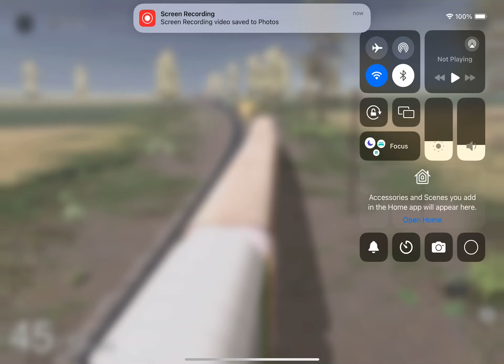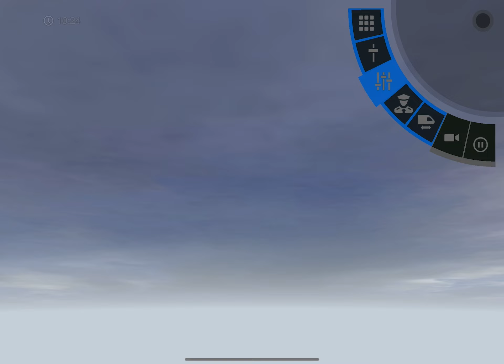Maria’s pass approach steam engine triple freight haul part 2 final